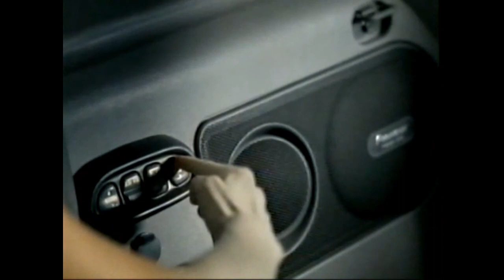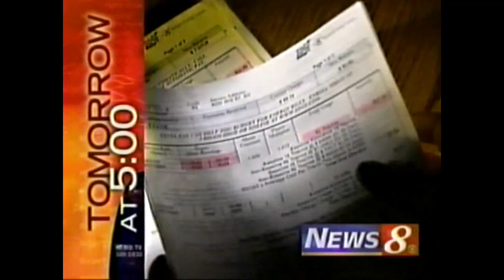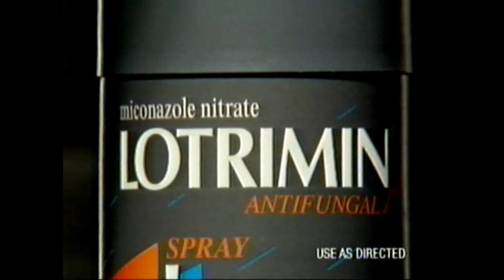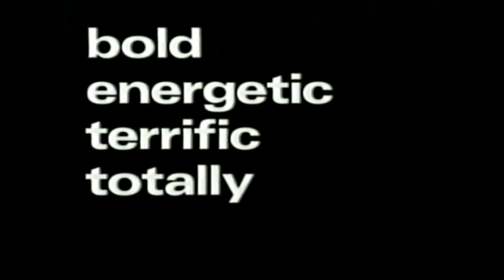Nostalgic 2000s TV Commercials (CBS, Aug 16th, 2000)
Network: CBS
Timeframe: 8pm-9pm
Source: Cox Communications
Location: San Diego, CA, USA

Apparently, somebody in my family recorded the penultimate episode of the first season of Survivor on VHS. Okay, uh.. here are the commercials. I'd extend the length with anything REMOTELY similar, but it was just this episode on just this tape.

Free for public use. No credit needed.

0:00 - Dr. Scholl's
0:16 - The Cell (Jennifer Lopez movie)
0:46 - Target
1:17 - Dr. Scholl's
1:32 - U.S. Army
2:02 - Energizer (E squared)
2:32 - The King of Queens (Survivor commercial)
2:51 - Community Schools for Excellence (Love 2 Learn)
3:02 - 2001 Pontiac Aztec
3:32 - Reebok
4:02 - CSI
4:07 - The Late Show with David Letterman (ft. Survivor)
4:17 - That's Life (CBS show)
4:47 - Mervyn's
4:57 - Healthy Families in California
5:12 - Barona Casino
5:42 - CBS News at 5am preview
5:51 - Survivor Dr. Scholl's & Ericsson blurb
6:04 - Ericsson flip phone
6:34 - Lotramin AF
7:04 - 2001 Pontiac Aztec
7:34 - Mountain Dew
8:04 - Doritos 3D Jalapeno
8:33 - CBS's Big Brother preview
8:43 - CBS's Bette show preview
8:54 - Toyota 2000 clearance
9:24 - Propel fitness water
9:54 - CBS News Survivor reunion blurb and sponsors
10:13 - U.S. Army
10:43 - Target
11:13 - Bud Light beer
11:43 - Big Brother results blurb
11:53 - Survivor on the Today Show blurb
12:04 - Survivor finale "preview"